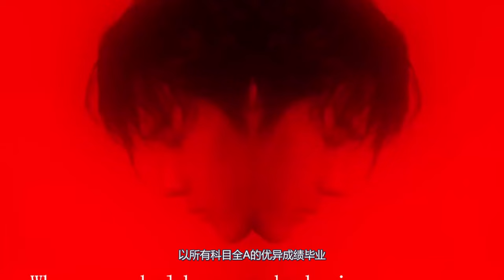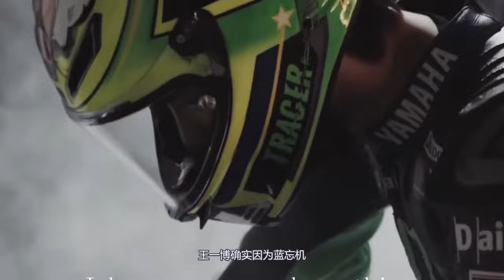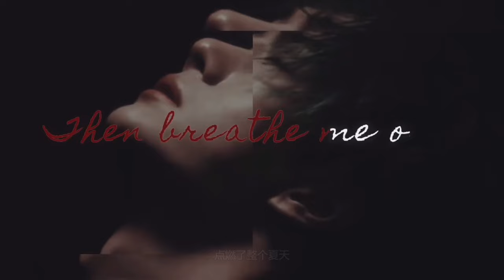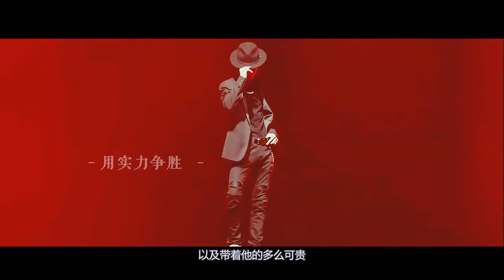王一博後輩競爭金雞獎！于適被王一博捧紅！同爲95生和王一博差距太大？